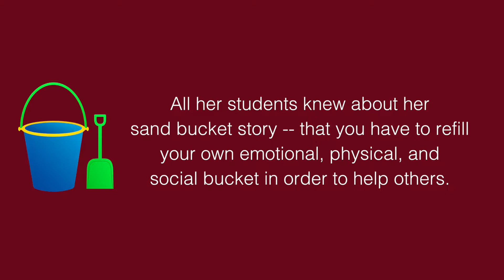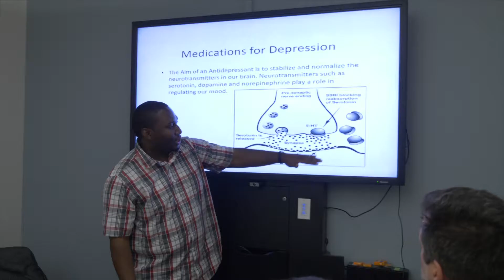Elaine Mansfield's impact is felt today through Master of Nursing Scholarships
Follow Elaine's lead at nursing.umn.edu/giving

For more information on the University of Minnesota School of Nursing,